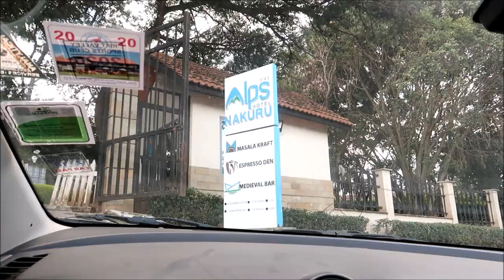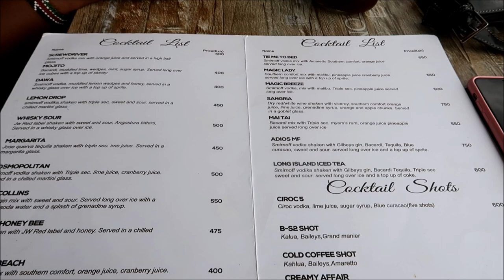The Alps Hotel Nakuru Review + Tour | Sitting In A Restaurant After Ages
he Alps Hotel Nakuru Review + Tour | Sitting In A Restaurant After Ages

HEY MY ANGELS, Hope you enjoyed this video, I love the Alps Hotel In Nakuru the view is everything and the food is just amazing!! Love you guys xx

FILMED - NAKURU KENYA
KENYAN YOUTUBER

This video is not sponsored. All opinions are of my own